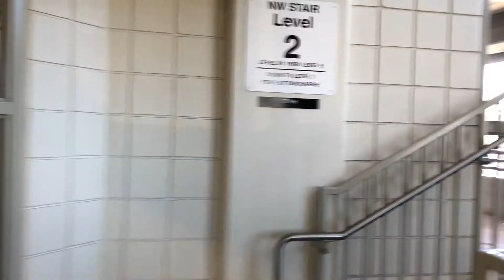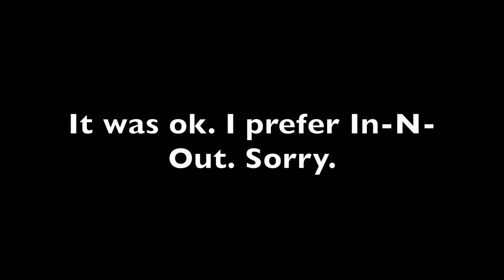Life Updates & Road Trip Meltdowns // Week 15 of 52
I have no idea what even happened in this vlog, but it's an authentic one.

My name is Sheradan and I love to talk about all things college, lifestyle, travel, agriculture and coffee!

Sunspots